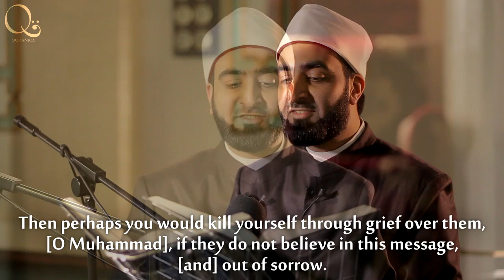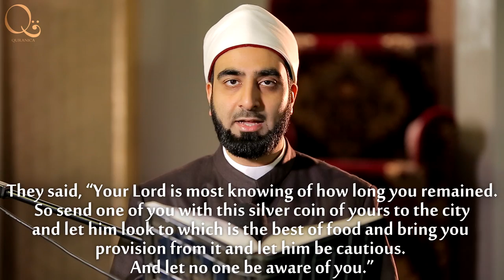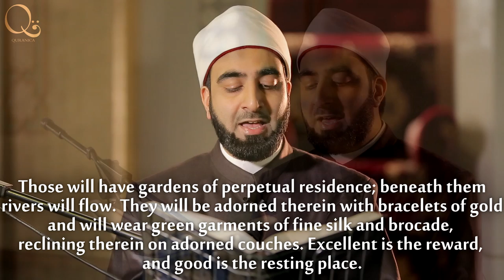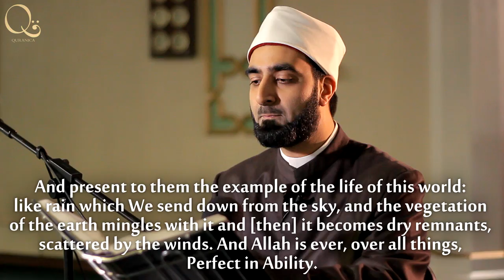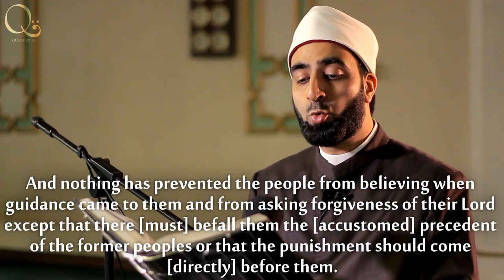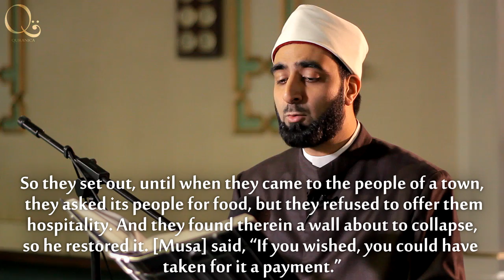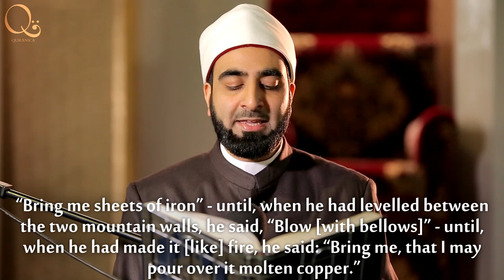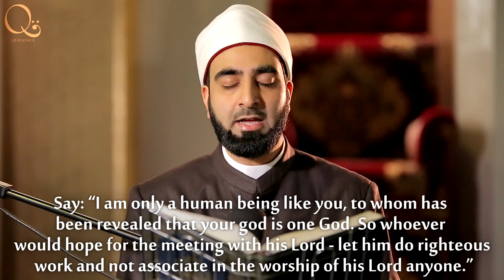Surat al-Kahf | Glasgow Central Mosque | Sohaib Saeed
A Quranica production in association with Azam Khan Photography